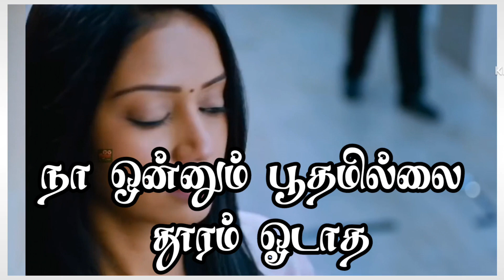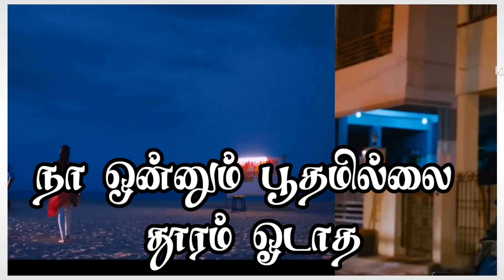adiye alage en alage adiye song lyrics /SaiRajesh Lyrics/அடியே அழகே பாடல் வரிகள் / adiye song lyrics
adiye alage en alage adiye song lyrics / SaiRajesh Lyrics / அடியே அழகே தமிழ் பாடல் வரிகள் / adiye song lyrics

adiye alage en alage adiye song lyrics credits to:
Song : Adiye Azhage
Movie : Oru Naal Koothu
Lyrics :  Vivek
Singer : Padmalatha, Sean Roldan
Year : 2016

Get lyrics for Adiye Azhage from Oru Naal Koothu. The song was written by Vivek and the music was composed by music director Justin Prabhakaran. The singer of the song was Padmalatha, Sean Roldan.

adiye alage en alage adiye song lyrics in tamil :
பாடகி : பத்மலதா

பாடகா் : சீன் ரோல்டன்

இசையமைப்பாளா் : ஜஸ்டின் பிரபாகரன்

ஆண் : அடியே அழகே
என் அழகே அடியே
பேசாம நூறு நூறா கூறு போடாத
வலியே வலியே
என் ஒளியே ஒளியே
நா ஒன்னும் பூதமில்லை தூரம் ஓடாத
காதோட நீ எாிச்ச வாா்த்த வந்து கீறுதே
ஆனாலும் நீ தெளிச்ச காதல் உள்ள ஊறுதே
வாயாடிப் பேயா என் தூக்கம் தூக்கி போற

ஆண் : அடியே அழகே
என் அழகே அடியே
வலியே வலியே
என் ஒளியே ஒளியே

ஆண் : போனா போறா தானா வருவா
மெதப்புல திாிஞ்சேன்
வீராப்பெல்லாம் வீணாப் போச்சு
பொசுக்குன்னு உடைஞ்சேன்
உன் சோகப்பாா்வ உரசுது மேல
சிாிக்கிற ஓச சாிக்குது ஆள

ஆண் : தீத்தூவி ஏய் தீத்தூவி போனா
அவ வேணும் நானும் வாழ

பெண் : ஏனோ உன்னப் பாத்தா
உள்ள சுருக்குன்னு வருது
ஆனா கிட்ட நீயா வந்தா
மனசு அங்க விழுது

ஆண் : எதுக்கிந்த கோபம் நடிச்சது போதும்
மறச்சு நீ பாத்தும் வெளுக்குது சாயம்

பெண் : ஹேய் நேத்தே நான் தோத்தேன்
அட இதுதானா உன் வேகம்

ஆண் : அடியே அழகே
பெண் : அழகே
ஆண் : என் அழகே அடியே
பெண் : அடியே

ஆண் : பேசாம நூறு நூறா கூறு போடாத

ஆண் : வலியே வலியே
பெண் : வலியே
ஆண் : என் ஒளியே ஒளியே
பெண் : ஒலியே

ஆண் : நா ஒன்னும் பூதமில்லை தூரம் ஓடாத